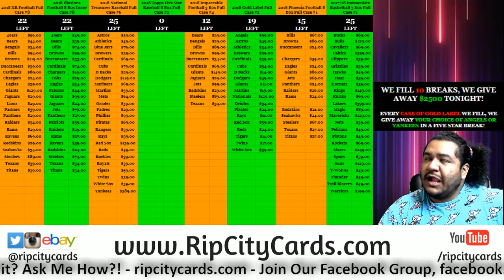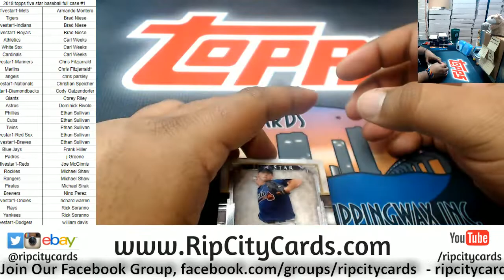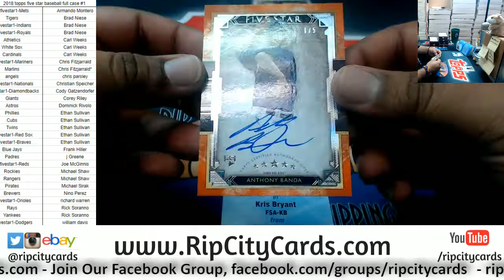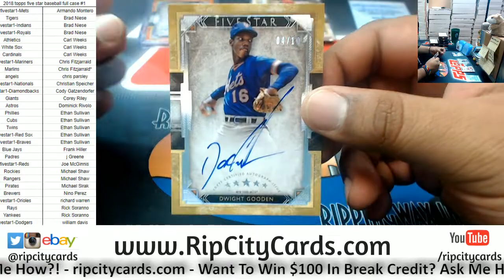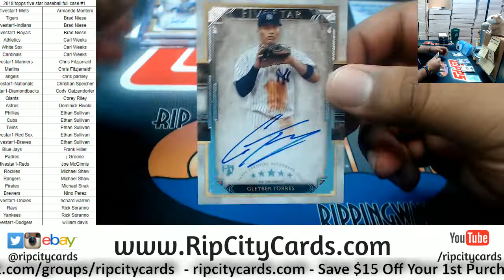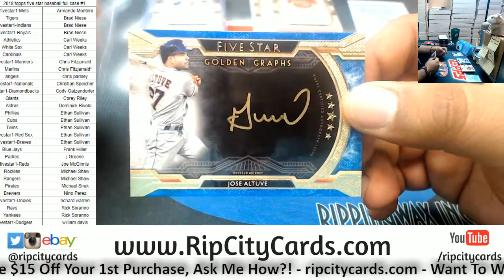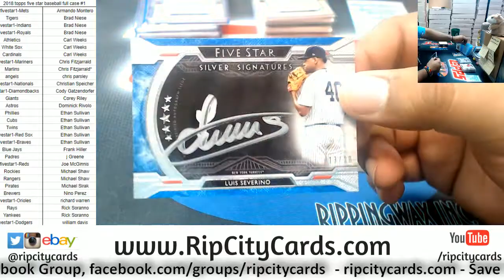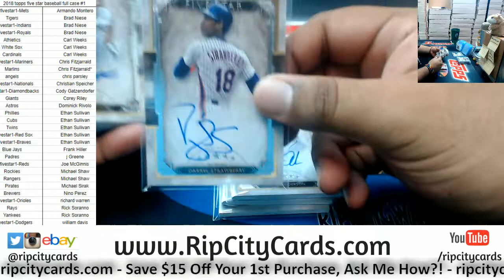2018 Five Star Baseball Full Case #1 RCC